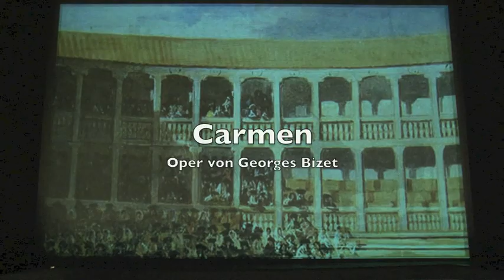Georges Bizet: Carmen (Trailer) | Theater Erfurt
Carmen
Oper von Georges Bizet

Premiere: 30. September 2012

Musikalische Leitung: Joel Revzen
Inszenierung: Bernard Uzan
Ausstattung: Hank Irwin Kittel
Licht: Thomas Hase

Die junge Zigeunerin Carmen, die sich als Zigarettenarbeiterin in Sevilla durchschlägt, verdreht dem jungen Soldaten Don José den Kopf. Als dieser sie nach einem Streit zwischen den Fabrikarbeiterinnen in den Arrest führen soll, lässt er sie entwischen und sich an ihrer Stelle selbst in Gewahrsam nehmen. Von diesem Moment an ist er Carmen willenlos ergeben und wird aus blinder Liebe heraus sogar zum Mörder.
Die Angebetete ihrerseits ist das Leben an der Seite des eifersüchtigen Josés bald leid und wirft sich dem schneidigen Torero Escamillo an den Hals. Während eines Stierkampfs in Sevilla bekennt Don José Carmen noch einmal seine Liebe. Als sie ihn daraufhin verlacht, tötet er sie.

Zwischen 1863 und 1872 entstanden mit den "Perlenfischern", dem "Schönen Mädchen von Perth" und dem Einakter "Djamileh" Bizets große Beiträge zum französischen „Drame lyrique". Die am 3. März 1875 in Paris uraufgeführte "Carmen" bedeutet dagegen den Höhepunkt der Auseinandersetzung Bizets mit der „Opéra comique" -- und zugleich den Bruch mit der Gattung: „Die Heldin -- von Anfang an unmoralisch, der Held -- von einer Stufe zur andern absinkend, der Dichter, der nirgends eine Moral aufzeigt: alles das entsetzte die Theaterdirektoren derart, dass sie auf jede Weise eine Änderung des Librettos zu erreichen suchten [...] Aber Bizet [...] ließ sich keinen Kompromiss abzwingen." (Mina Curtiss) Bis heute hat "Carmen" nichts von ihrer erschütternden Wirkung verloren. Schon im Schluss der Ouvertüre klingt das unheimliche chromatische Schicksalsmotiv der Protagonistin an, das von Anfang an als Zeichen des Untergangs über Habanera, Seguidilla und Zigeunerlied schwebt.
„Keine Senta-Sentimentalität!", so Nietzsche in höchster Begeisterung für Bizets Meisterwerk im "Fall Wagner", „sondern die Liebe als Fatum, als Fatalität, zynisch, unschuldig, grausam -- und eben darin ‚Natur'!"

Mit: Katarin Bradic, Richard Carlucci, Nico Wouterse, Ilia Papandreou, Vazgen Ghazaryan, Florian Götz, u.a.